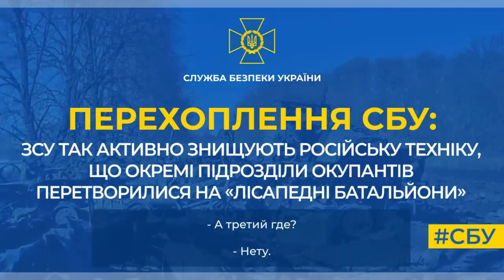"Техники нет, на лисапедах и самокатах": оккупант плачет по телефону из-за проблем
СБК опублікували нове перехоплення розмови росіян, які жалюються на проблеми з технікою.